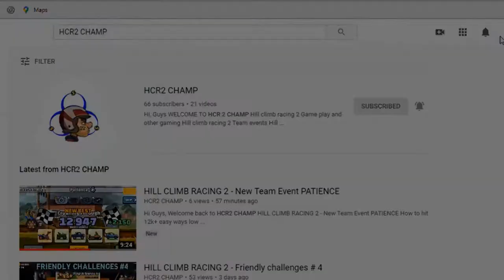HILL CLIMB RACING 2 - FOREST TRIALS Game Play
Hi Guys,
                   Welcome back to HCR2 CHAMP

HILL CLIMB RACING 2  Forest Game Play

HILL CLIMB RACING 2 - Game Play